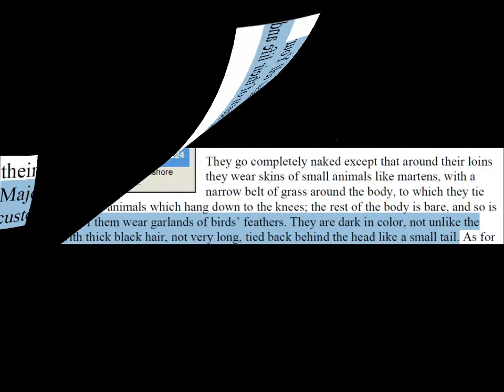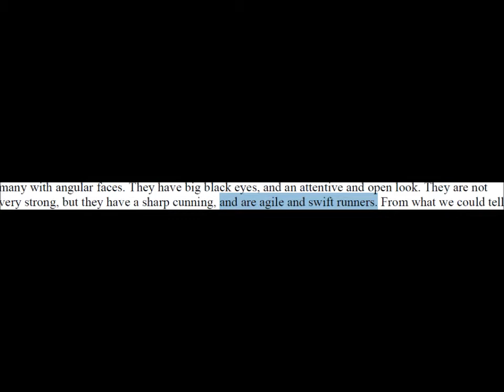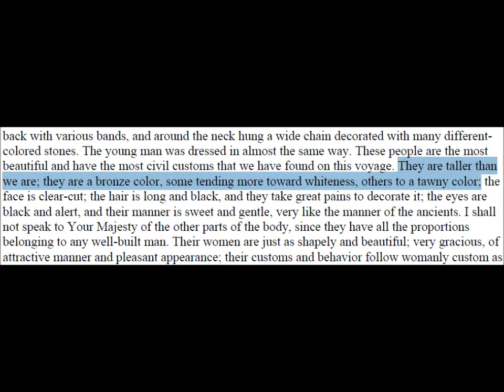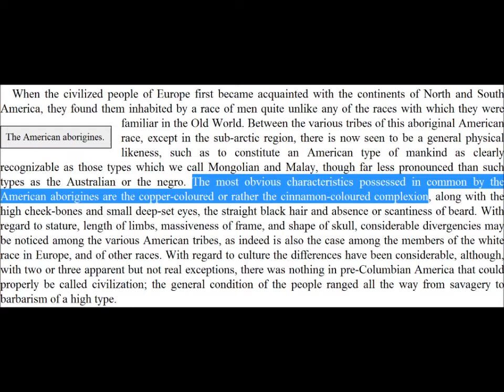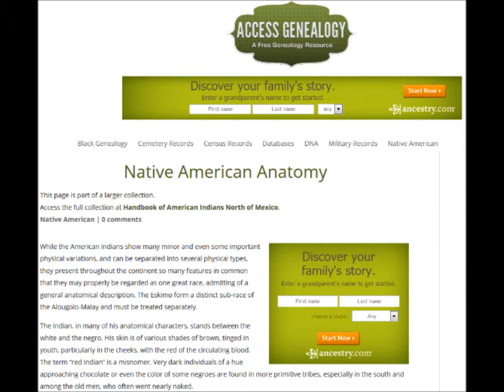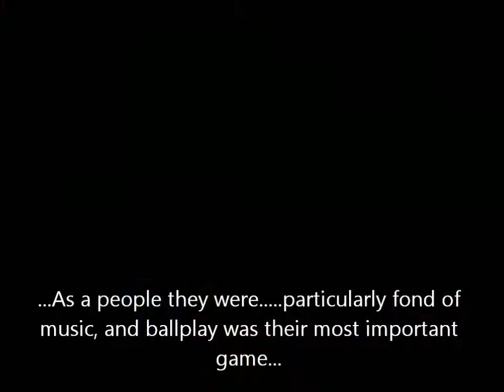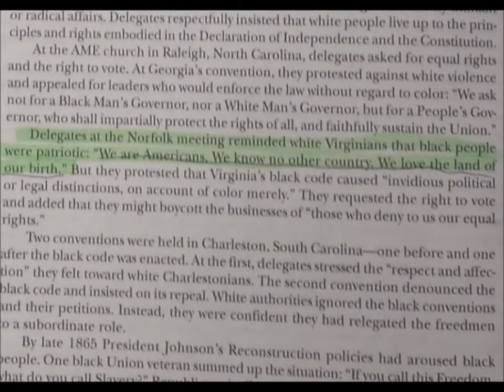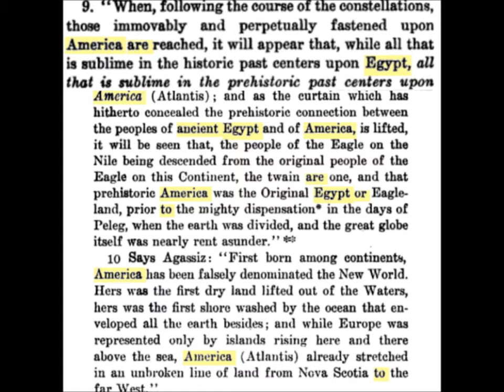Who Are the Original Americans?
Last excerpts in the video taken from the book: "Ancient Mystic Oriental Masonry: It's Teachings, Rules, Law and Present Usage's Which Govern the Order at the Present Day" (1907)
by Grand Master Rosicrucianist Reuben Swinburne Clymer

Shout out to +Johnnie Aboriginie and +Tyrone ST .